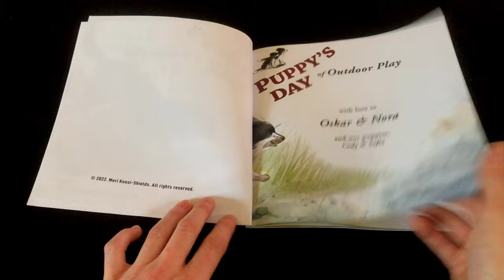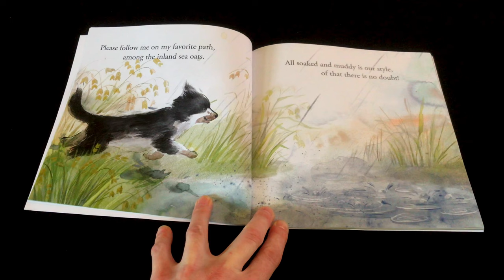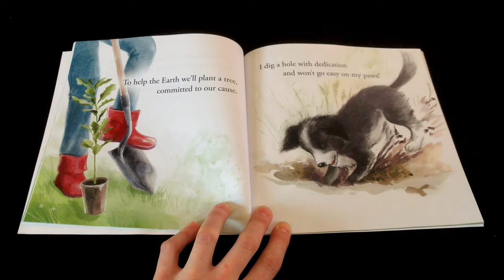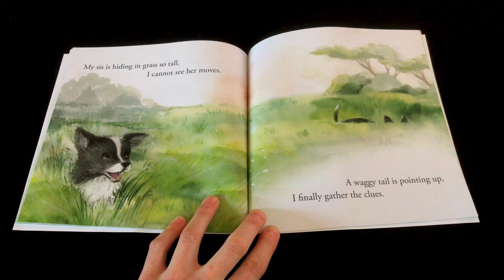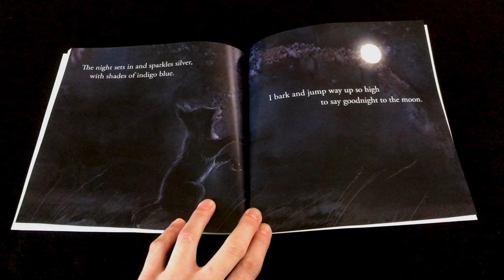Puppy's Day of Outdoor Play - a Rhyming Children's Book for Border Collie Lovers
Border Collie Children's Rhyming Book

Join a high-energy border collie puppy and his sister for a day of outdoor exploration and discovery! There is so much to ponder and so much to learn.

Throughout the story, youngsters can strengthen their connections to nature and rhythms of the day. This rhyming read-aloud is pleasant to the ears and resonates with children in an effortless way. Children will enjoy hearing the puppy’s thoughts through first-person point-of-view!

With positive but realistic scenes describing the life of an active puppy, and what to expect, this book is a great choice for any family with young children that loves dogs, already has a puppy, or might be considering a pet addition! And border collie lovers will recognize some of the puppy's breed specific traits, and will love adding this book to their collection.

Our active border collie puppy:

runs speedy circles;
makes friends with the neighbor dogs;
scouts muddy tracks among inland sea oats;
plays king-of-hill and hide-and-seek games;
discovers mesmerizing monarch butterflies;
helps Mom and Dad around the farm;
and gazes at the beautiful night sky.
This book makes a wonderful bedtime story. The beautifully illustrated pages will bring a smile to the readers face whether an adult or a child. The puppies are here to remind us that it's the small things in life that matter the most. Puppy's Day of Outdoor Play is a recommended read for the following:
Puppy lovers,
Lovers of border collies,
Families considering a puppy,
Families that love the outdoor life,
Outdoor education classes,
Children, ages 5 - 8, who enjoy rhymes and classic bedtime stories,
Early readers